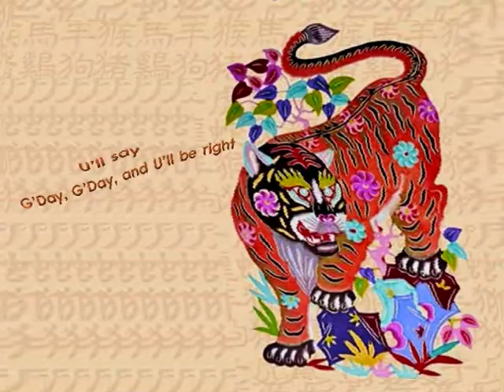2010 Year of The Tiger Greetings & Entertainment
2010 Year of The Tiger Greetings, combined with  the Story of The Golfing Ah'Tiger (after the story of The Waltzing Matilda) to greet the 20010 Year of The Tiger Canh Dan and to provide the entertainment on the subject of Tiger for the year.